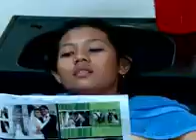Emak ijah pengen Ke Mekah Eps 291